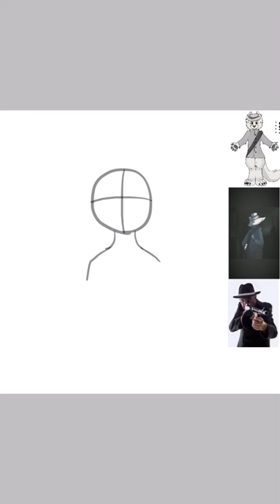art trade with Caleb Wilson from twitter